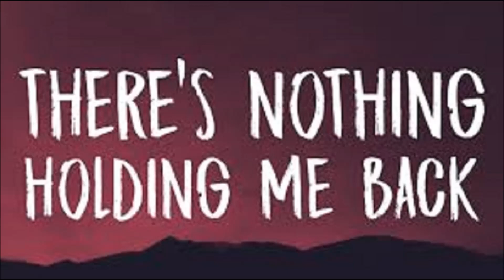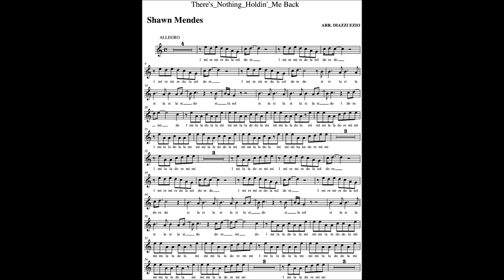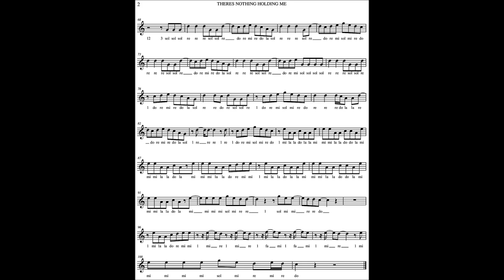THERE'S NOTHING HOLDIN' ME BACK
DOPO LA MIA ESECUZIONE TROVERETE SPARTITO E BASE